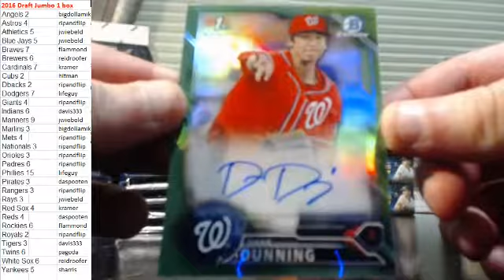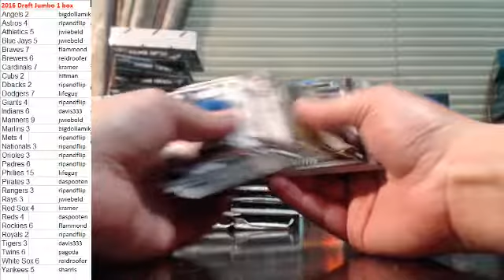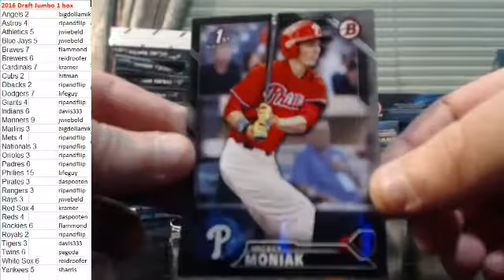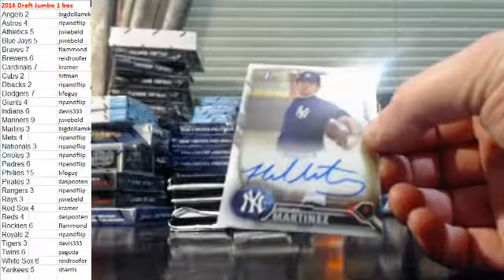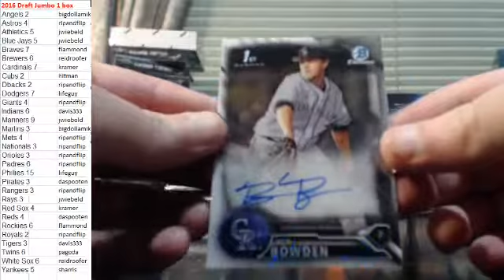2016 Bowman Draft 1 box PYT #1 1/26